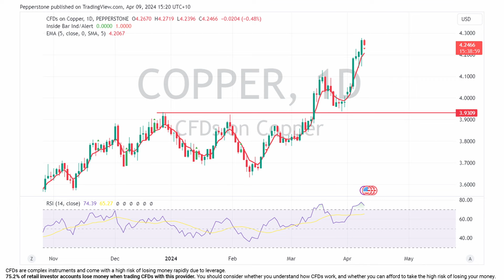What's driving the copper frenzy?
What's behind copper's meteoric rise! Join us as we delve into the factors fueling this red-hot commodity frenzy. From supply disruptions to surging demand, we'll uncover the forces driving copper prices to new heights.

🐦Follow us on X/Twitter to keep up to date with market news, access expert commentary, analysis and more from our global market analysts